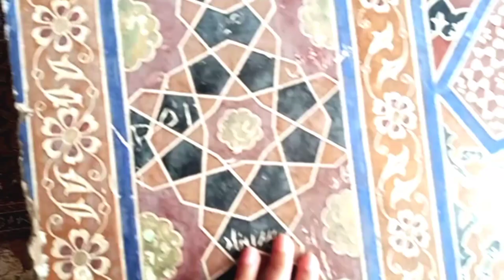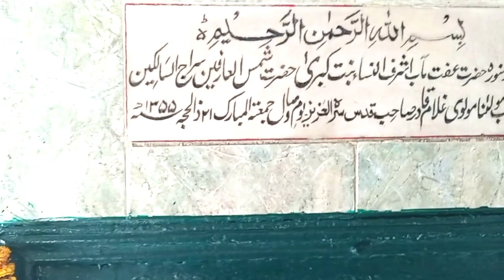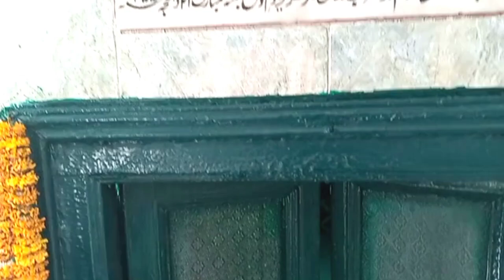Begum shahi mosque || mother of all mosque || Maryam zamani mosque | old Lahore || Walk with fareeha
The Maryam Zamani Mosque is one of the oldest Mughal mosques in Lahore. It is named after Akbar’s wife Manmati, a Rajput who was known by the title of Maryam-i-Zamani.
Maryam zamani was the mother of jahangir and wife of akbar badshah.
It is located near masti gate of Lahore.